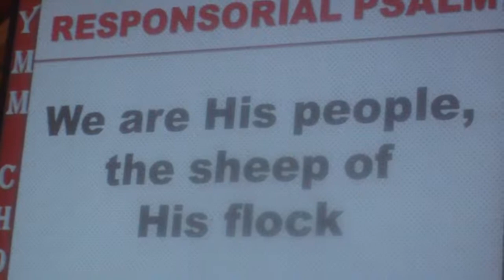YMM2013 April 21 ICP Sunday Mass Psalmist Divine -First time- keep it up